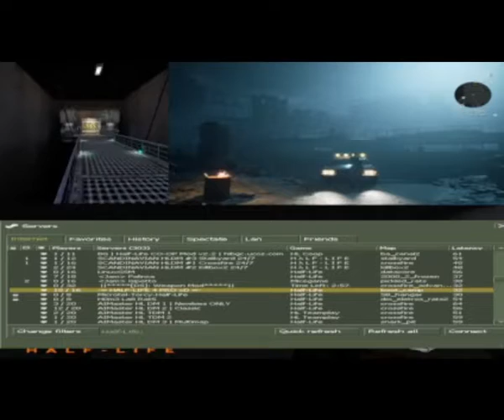HL4 DLC GAMEPLAY HD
simultaneous combustion

all; gameplay